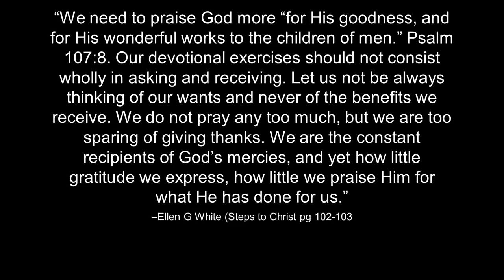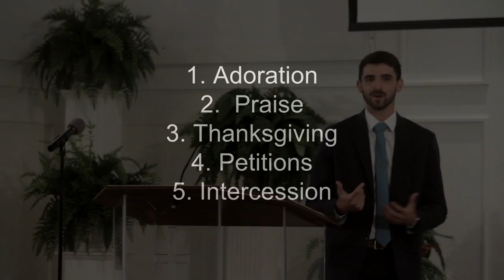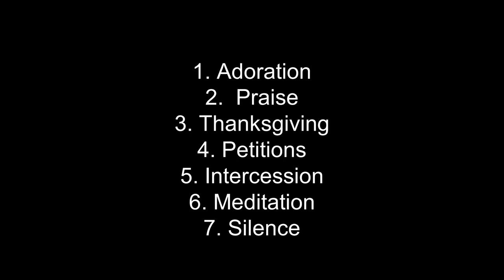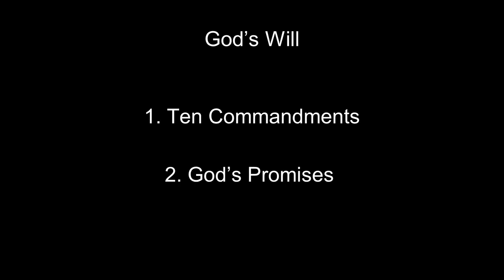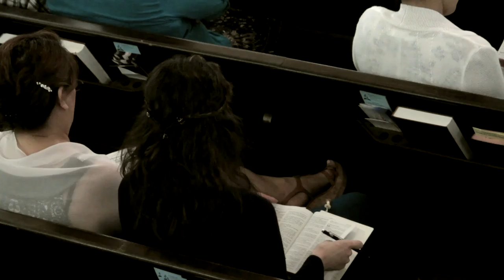8/6/2016 Pastor Austen - Can You Hear Me Now?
Sermon Bible Texts: Matthew 6:5-15; 1 Timothy 2:1-2; Revelation 5:13-14; James 1:5; Zechariah 2:13; 2 Chronicles 7:14; James 1:6-8; James 4:3; Luke 11:9-13; Psalm 50:15; 66:18; Matthew 21:22; John 14:13-14; John 15:7,10; Matthew 18:19; 1 Peter 5:7; John 8;36; Luke 11:13; James 1:5; John 3:36; Matthew 6:33; John 10:10; 1 John 1:9; Exodus 20:2-17; Matthew 5:44; Philippians 4:4; Ephesians 5:20; Mark 16:15